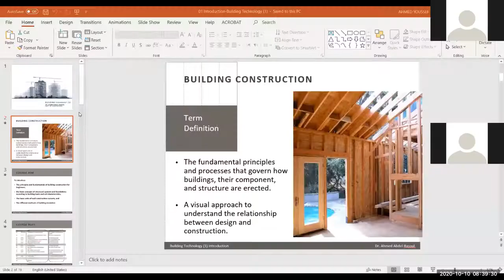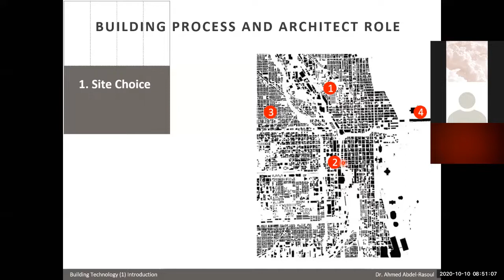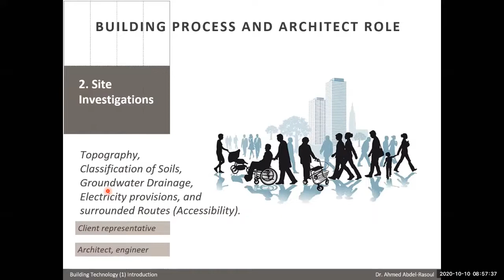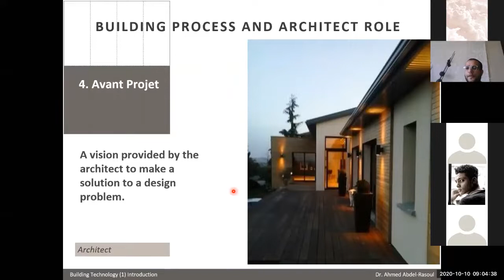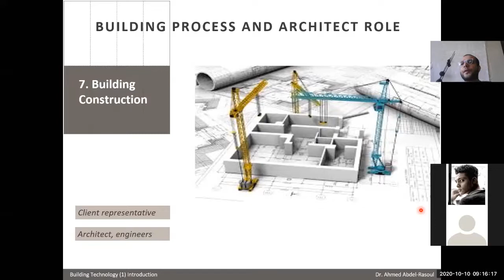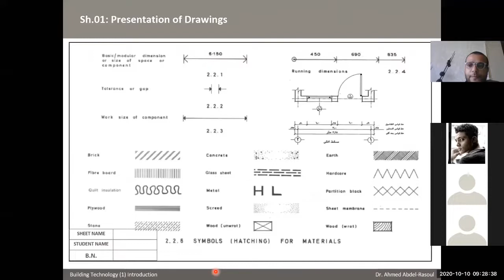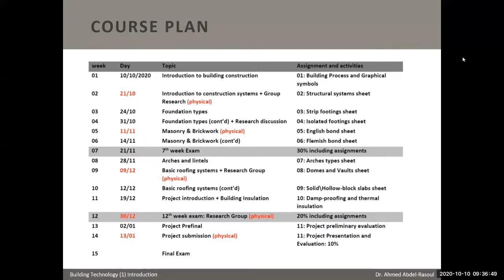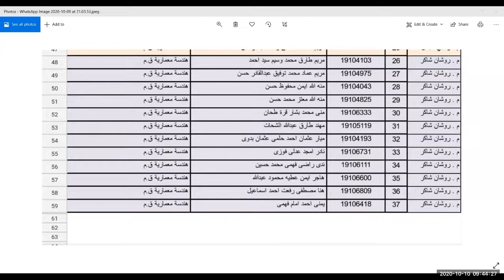Lecture 1- Building Technology 1